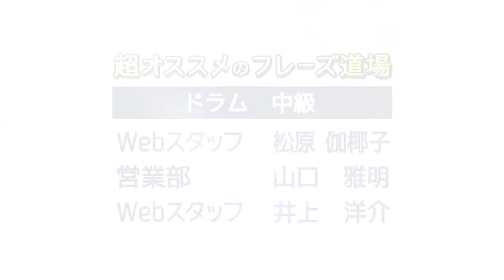超オススメフレーズ道場 ドラム 中級編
SOUND HOUSE　サウンドハウス社員による超お勧めのフレーズ道場

ギターやベース、ドラムなど、様々な楽器のオススメのフレーズを難易度ごとに大紹介！「楽器を始めたばかりで何を練習したらいいのやら…」「楽器屋さんでキマるフレーズを弾きたい！」そんな声に、サウンドハウス社員が総力を挙げてお応えします！
さらに、みなさんの「オススメ・フレーズ」も大募集！抽選で10名様に、サウンドハウスでのお買い物で利用可能なSポイント5000円分贈呈！(応募期間2017年6月23日まで)